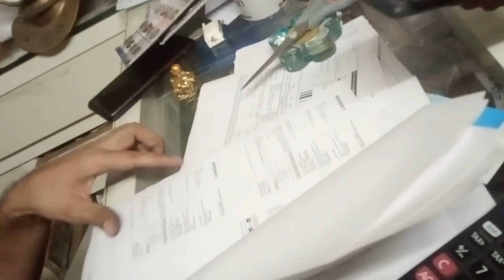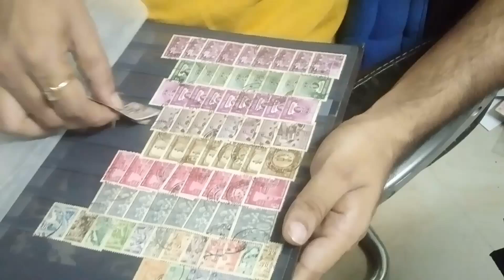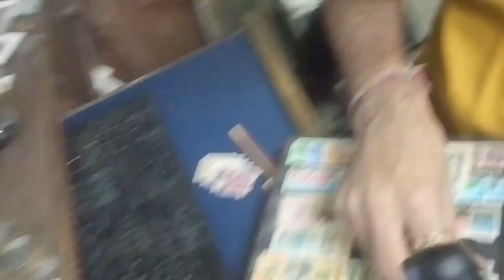welcome to ihc office, how to make orders and ship daily.